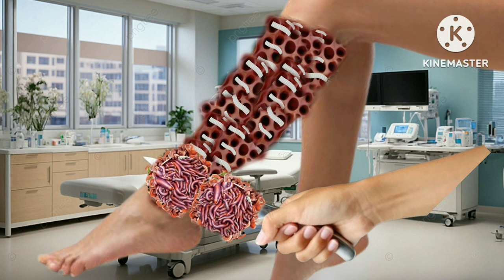ASMR Treatment 2D Animation | ASMR Trypophobia and Maggots Remove | ASMR sleep foot video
ASMR Treatment 2D Animation | ASMR Trypophobia and Maggots Remove |

 ASMR sleep

ASMR Treatment 2D Animation | ASMR Trypophobia and Maggots Remove | video food